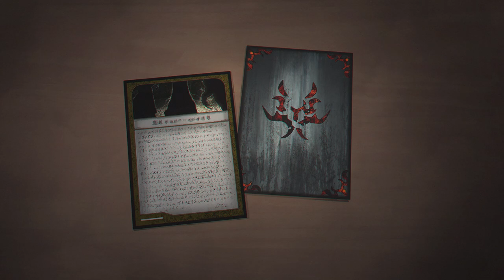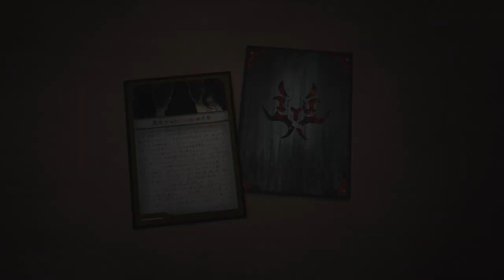SPIRIT HUNTER: NG w/ UDJ and TheNSCL - Episode 16 - Demon Tsukuyomi's Holiday Special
It's Halloween Eve, and already they put the Christmas decorations up...